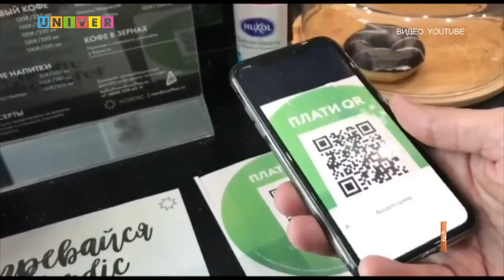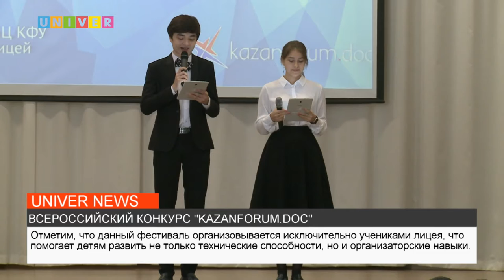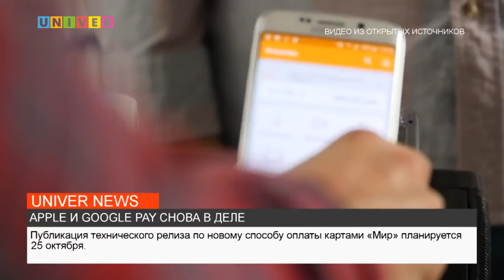НОВОСТИ КФУ ОТ 20.10.2022